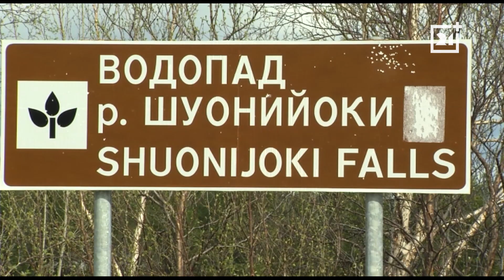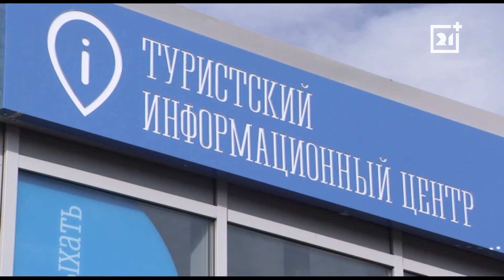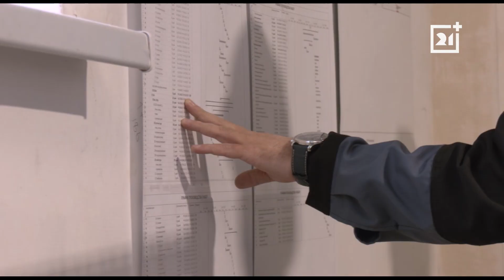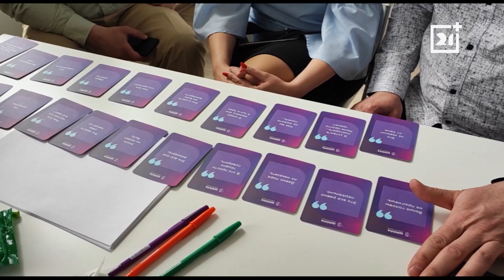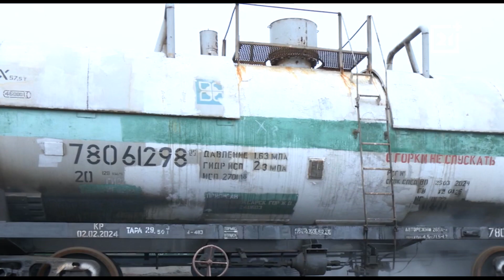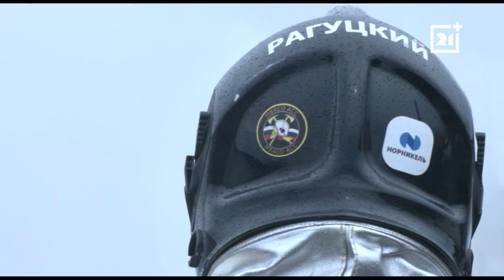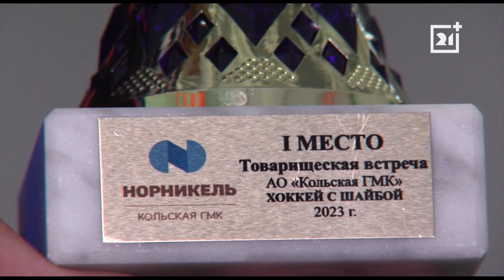Программа «Дежурный по Печенге» от 2 июня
Самый северный. В Никеле открылся офис Туристского информационного центра.

Команда Мончегорска на льду мурманской арены «Метеор» сразилась со сборной Никеля и Заполярного.

В Никеле состязались автоледи. Конкурс провели по инициативе созданного в поселке женского клуба, а организовать праздник помогли центр «Вторая школа» и муниципалитет.